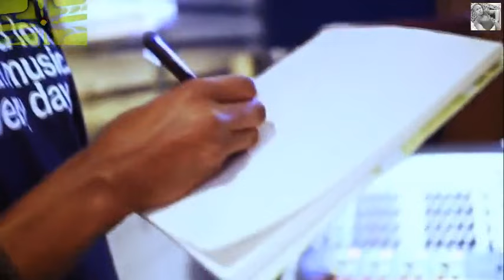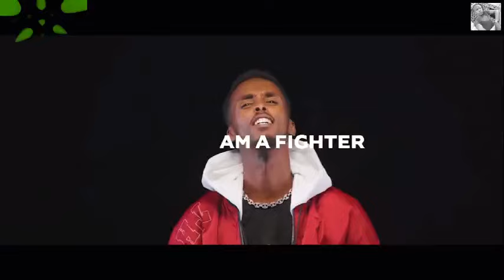SOMALI HIPHOP 2021 BEST MIXTAPE